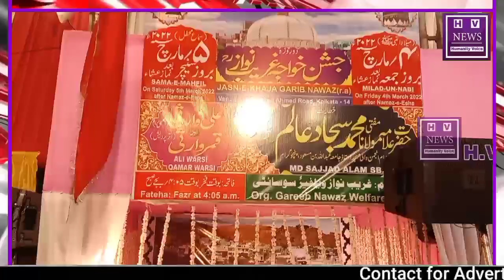JASN-E-Khawaja Garib Nawaz Org : By Garib Nawaz Welfare Society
JASN-E-Khawaja Garib Nawaz Org : By Garib Nawaz Welfare Society Jasn -E khaja Garib Nawaz at 16/1 sirsyed Ahmed Road ward no -54..